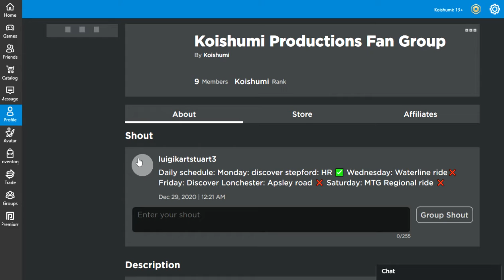The new Koishumi Productions Fan Group